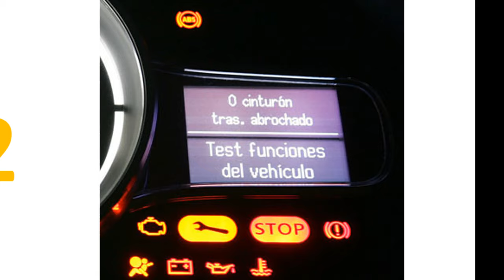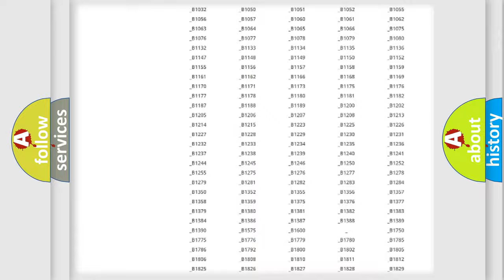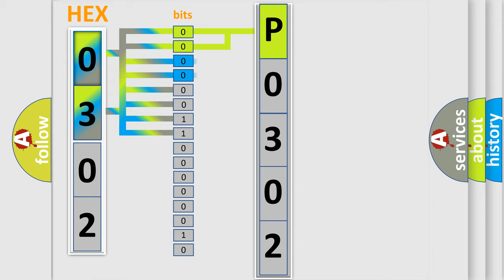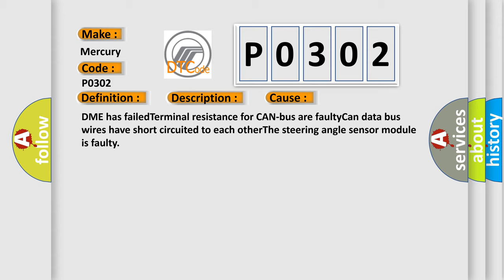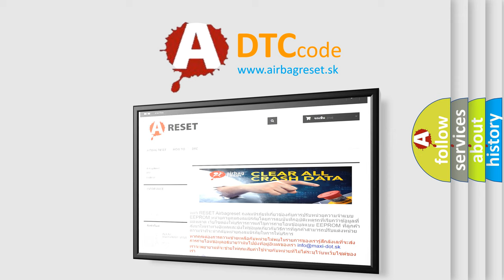DTC Mercury P0302 Short Explanation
Contents:
0:21 Basic DTC analysis according to OBD2 protocol standard.
1:48 Insight into programming
2:58 A diagnostically understandable description of the Diagnostic Trouble Code
3:05 Basic error definition

Make:
Mercury
Code:
P0302
Definition:
Lost Communication With Steering Angle Sensor Module
Description: